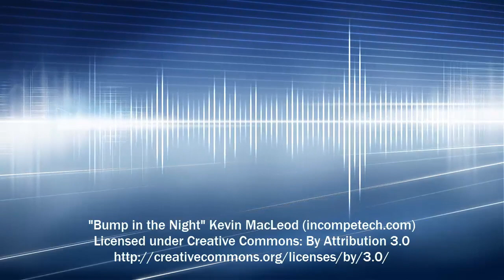Bump in the Night | Musica en linea gratis (Musica de miedo) horror music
Haunting noises and a tribal drum permeate this eclectic soundscape, and just before the first minute is up demonic breathy noises give way to a chilling silence before the return of the pounding drum. Caution: Very bass heavy.

Dark, Intense, Unnerving

Genre: Horror Collection: Horror Soundscapes
Time: 1:52 113 BPM (Moderato - A Bit Fast)
Instruments: Percussion